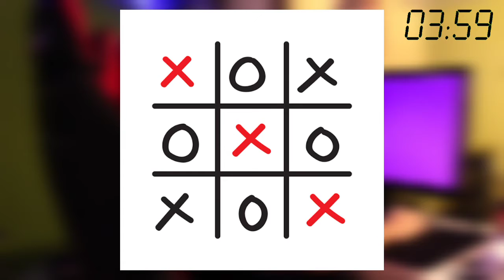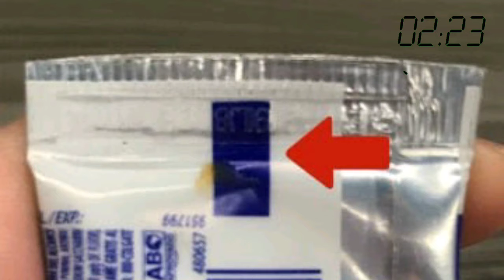¡COSAS QUE QUIZA NO SABIAS HACE 5 MINUTOS!⏳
QUE ONDA 💫

BIENVENIDOS A UN NUEVO VIDEO,DE 5 MINUTOS DE DATOS CURIOSOS.

MUSICA🎵
Play Easy by tubebackr Creative Commons — Attribution-NoDerivs 3.0 Unported — CC BY-ND 3.0 Free Download / Stream Music promoted by Audio Library 🎵 Track Info: Title: Play Easy by tubebackr Genre and Mood: Dance & Electronic + Bright

🔹️CREDITOS DE LOS VIDEO QUE SE UTILIZARON🔹️